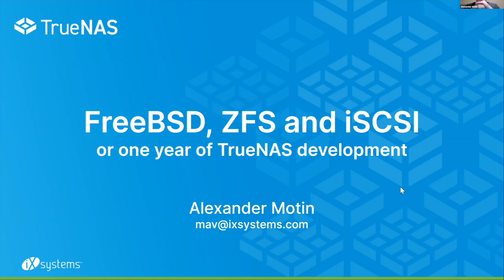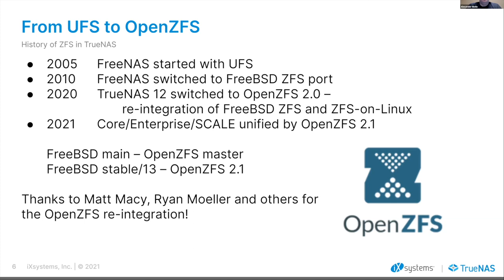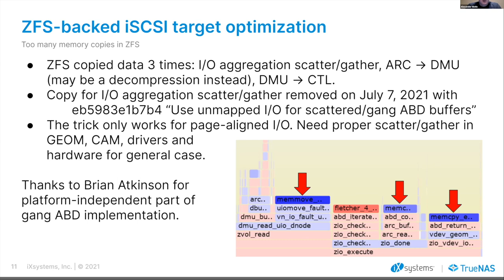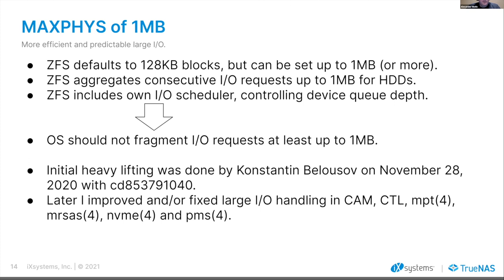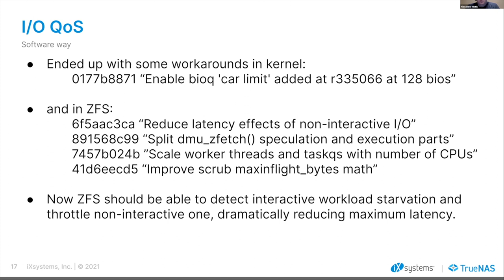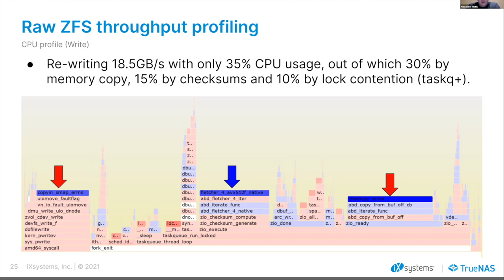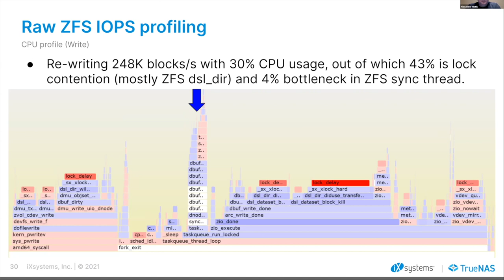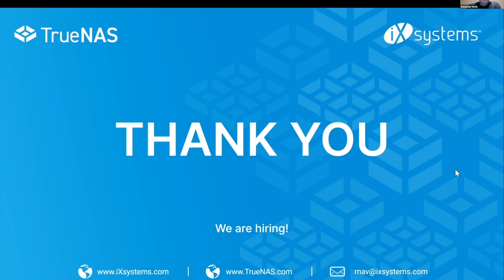November 2021 FreeBSD Vendor Summit: FreeBSD, ZFS and iSCSI, iXsystems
Join Alexander Motin from iXsystems as he discusses FreeBSD, ZFS and iSCSI, or One Year of TrueNas Development.